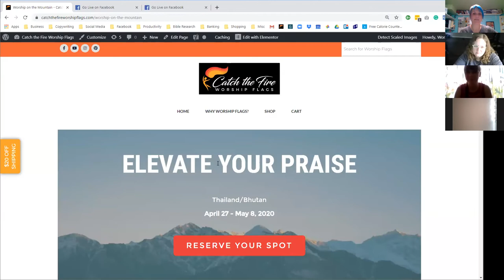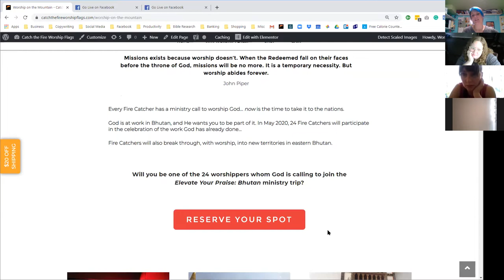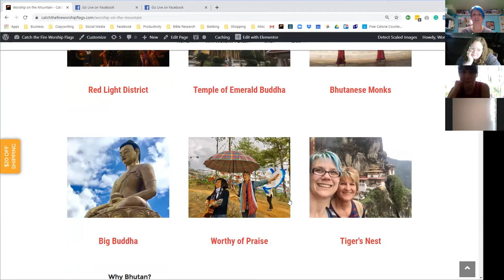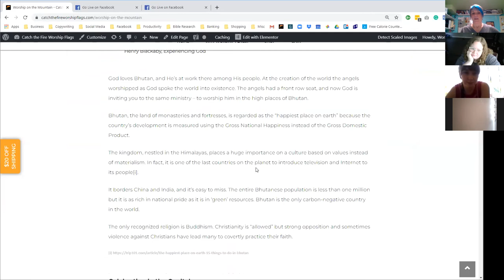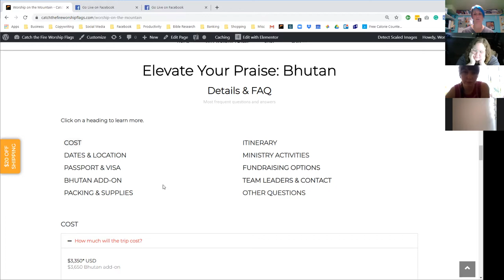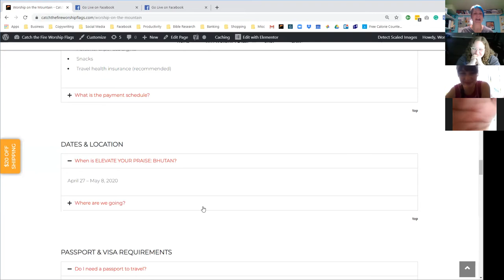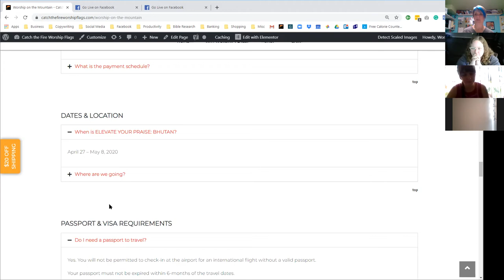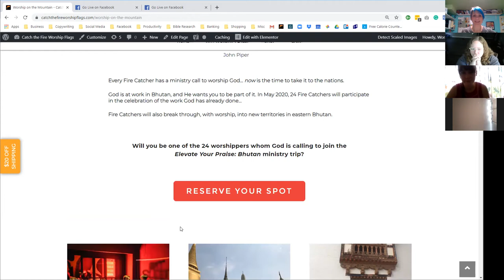Elevate Your Praise: Bhutan Ministry trip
Do you believe that worship precedes every move of God?

Are you on fire to build His Kingdom?

Do you want a ministry trip unlike anything you’ve ever experienced?

Will you sacrifice time and money to worship God… just because He invites you?

𝗪𝗶𝗹𝗹 𝘆𝗼𝘂 𝗯𝗲 𝗼𝗻𝗲 𝗼𝗳 𝘁𝗵𝗲 𝟮𝟰 𝘄𝗼𝗿𝘀𝗵𝗶𝗽𝗽𝗲𝗿𝘀 𝘄𝗵𝗼𝗺 𝗚𝗼𝗱 𝗶𝘀 𝗰𝗮𝗹𝗹𝗶𝗻𝗴 𝘁𝗼 𝗷𝗼𝗶𝗻 𝘁𝗵𝗲 𝗘𝗹𝗲𝘃𝗮𝘁𝗲 𝗬𝗼𝘂𝗿 𝗣𝗿𝗮𝗶𝘀𝗲: 𝗕𝗵𝘂𝘁𝗮𝗻 𝗺𝗶𝗻𝗶𝘀𝘁𝗿𝘆 𝘁𝗿𝗶𝗽?

There are times when words aren't enough to express your deepest praise. Our colorful, multi-layer worship flags help you to elevate your praise and worship to the next level.

You shouldn't let anything hold you back so we equip and train you to use worship flags so you feel comfortable & confident,  while you are displaying your innermost worship for the One Who is Worthy.

You are passionate for the Lord. We help you to ignite a spark and become a Fire Catcher who is on fire to build His Kingdom.

Do colors have meanings? Yes!

Shop for praise and worship flags, and accessories, https: //

Don't forget to click the little bell on the top right to get notified right away when we post new videos.

Become a Fire Catcher in the hottest community of Facebook for even more,